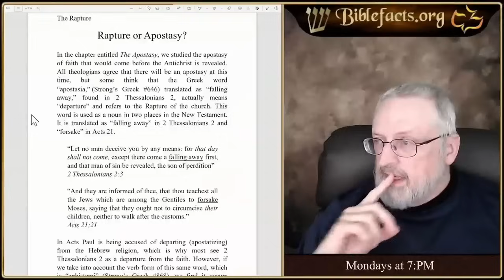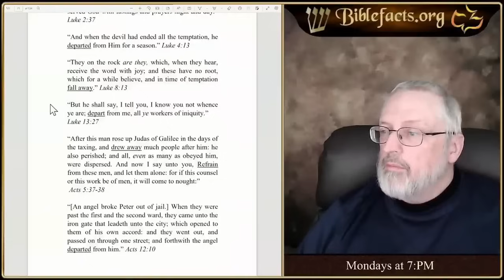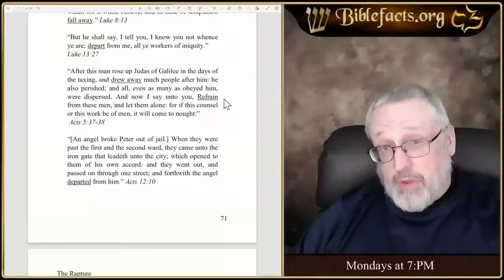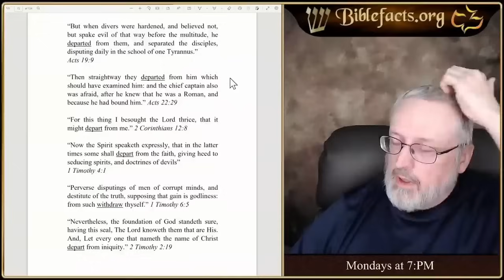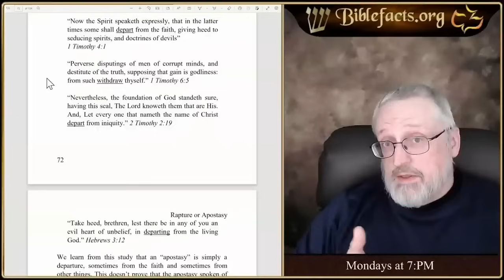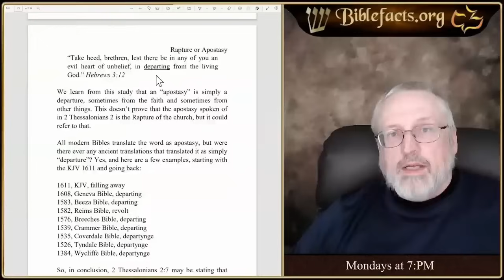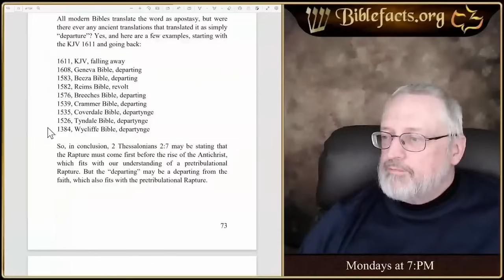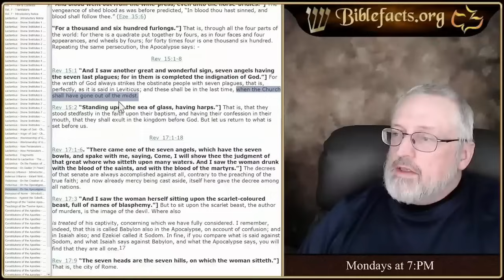2 Thessalonians 2 and the Rapture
We explore the timing of the Rapture from 2 Thessalonians 2.